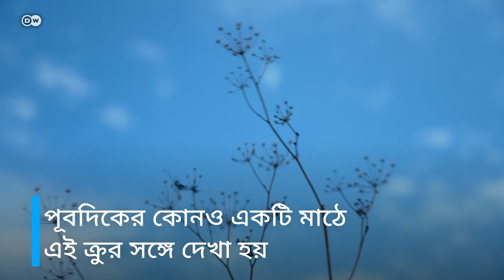সোভিয়েত যুগের প্রযুক্তির উপর টিকে আছে ইউক্রেনীয় বিমান শক্তি